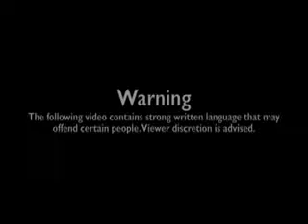Hitler Hears 9 about Halo 2 Going Offline